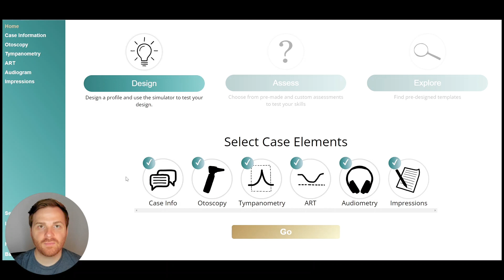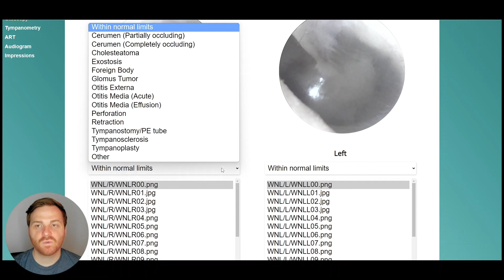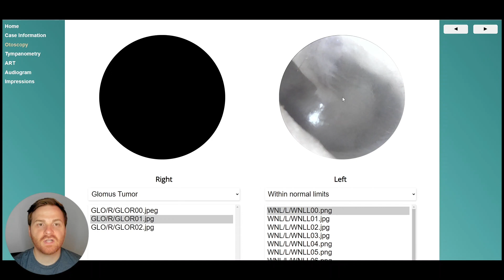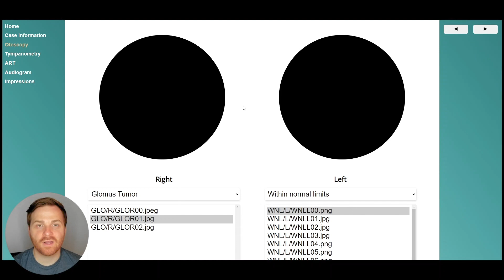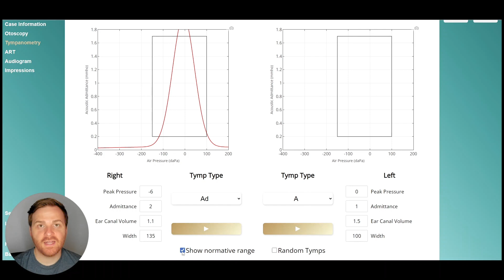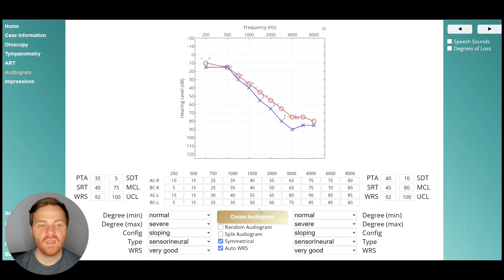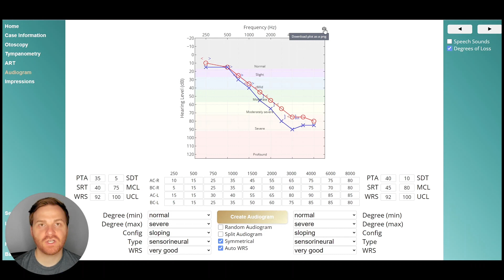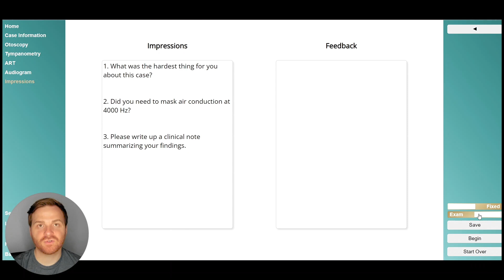Every case element in Theta: A simulator for hearing testing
Audiometry, otoscopy, tympanometry, oh my!
Theta is more than just an audiology simulator. Use the various case elements to design structured and customized learning experiences. Theta is a learning platform for all hearing health providers.